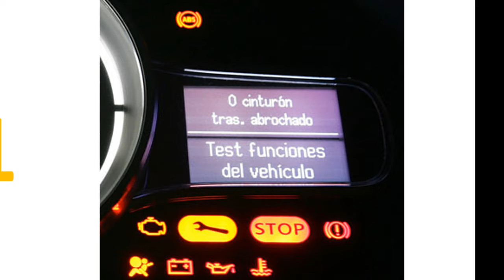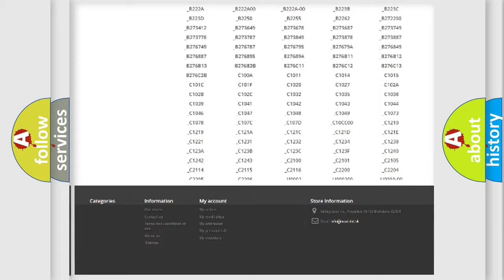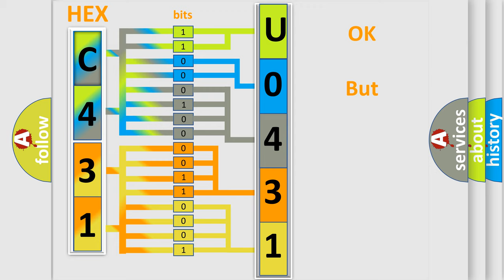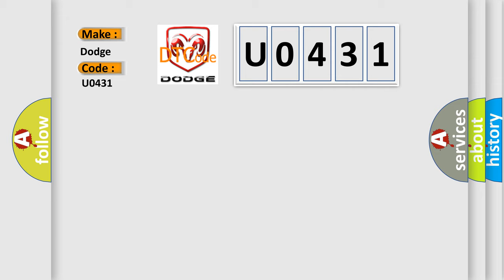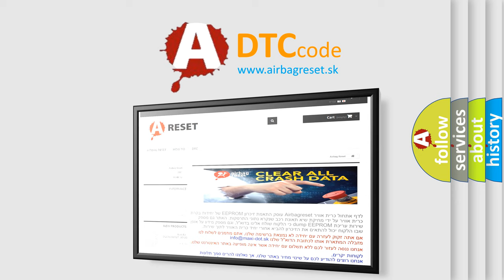DTC Dodge U0431 Short Explanation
Contents:
0:21 Basic DTC analysis according to OBD2 protocol standard.
1:48 Insight into programming
2:58 A diagnostically understandable description of the Diagnostic Trouble Code
3:05 Basic error definition

Make:
Dodge
Code:
U0431
Definition:
Internal Control Module Software Incompatibility. System Internal Failures. Incorrect Component Installed
Description:
The Closing velocity module (CVM) compares its configuration ID with the ID that the Supplemental Restraint System Module (SRS) transmits.The diagnostic trouble code (DTC) is stored if the control module detects that: The control modules configuration ID differs from the ID that the Supplemental Restraint System Module (SRS) transmits.The control modules test for the diagnostic trouble code (DTC) starts when: The voltage supply to the control module is 9-16 V.The signal configuration is sent to the control module.Note! The control module can only detect the fault once the test has been started and the diagnostic trouble code (DTC) is stored when the conditions are met.
Cause:
Incorrect configuration ID (the control module is not intended for this vehicle,for example it is a used control module with different software or hardware).